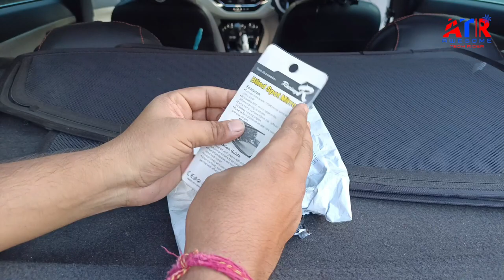Blind Spot mirror for car || Blind spot mirror Installation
In this video I have shown how to install blind spot mirror for a car in detail. You can easily do Blind spot mirror Installation at home by yourself .

🫴Some best Utility products for your car

1. DHUNIKART TPMS D260
2. MICHELIN 4203 Digital Tyre Air Pressure Guage
3. Autofy AIR+ Car Tyre Inflator 150PSi
4. DDPAI Z40 GPS Dashcam
5. GoMechanic Atmosphere Lights
6. Waterproof Body Cover Nexon